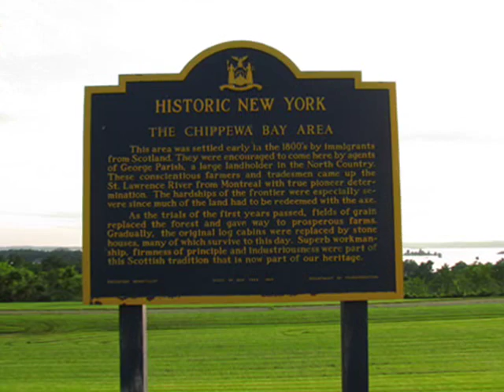A Trucking Week